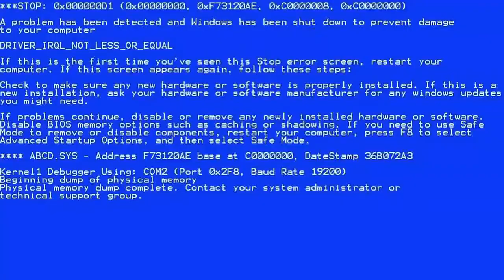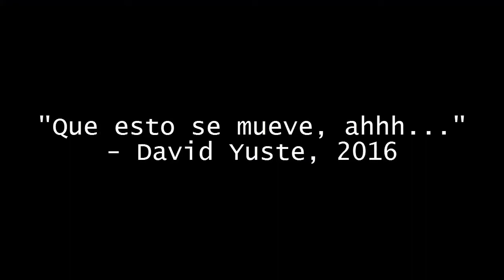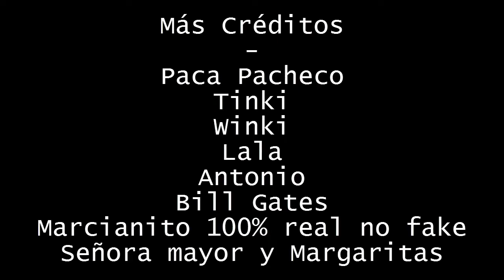Cómo Arreglar un Making Of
Cómo se hizo, con dificultad, cómo si no.